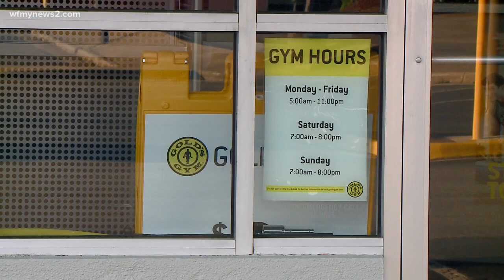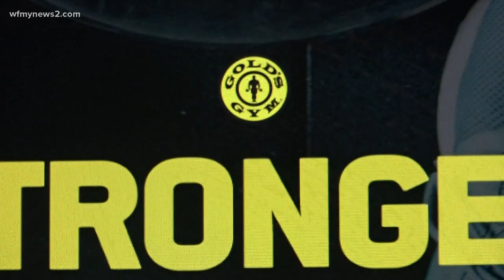Gold’s Gym files for Chapter 11 bankruptcy protection amid coronavirus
Gold's Gym President and CEO Adam Zeitsiff said the renegotiated filing will enable the company to emerge from the pandemic stronger and ready to grow.